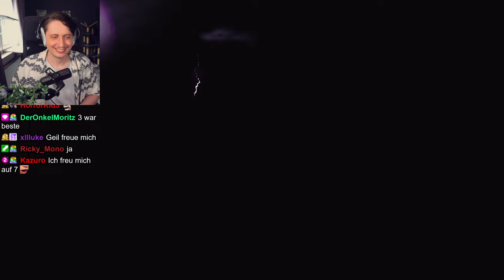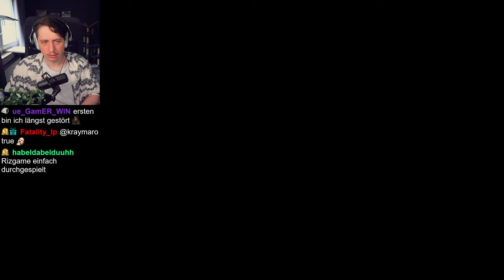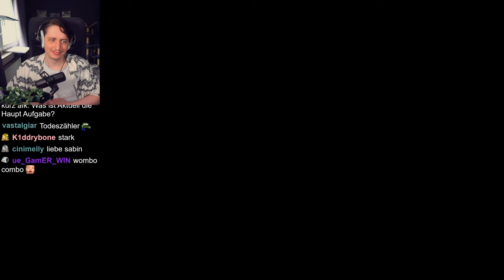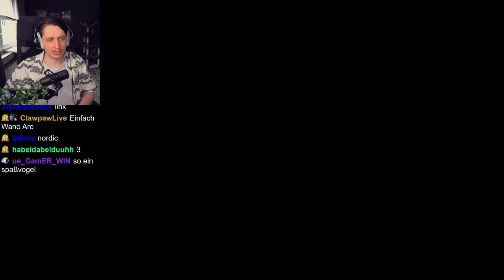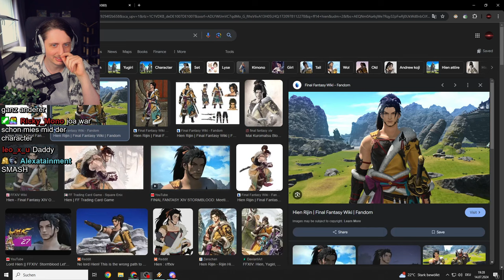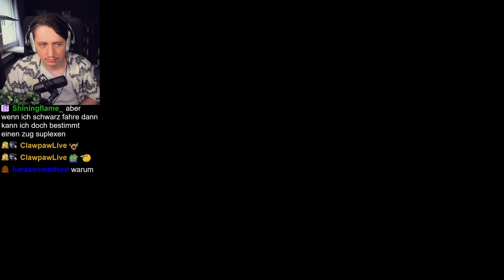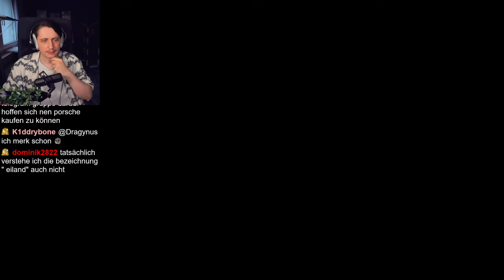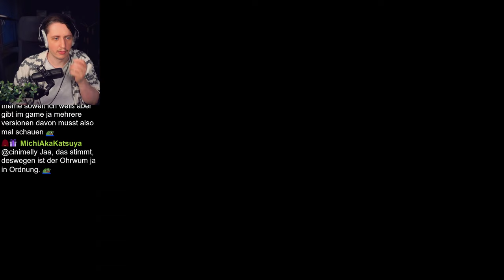PEAK der Pixel Remaster! | Final Fantasy VI Part 1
PEAK der Pixel Remaster Reihe und auch der LETZTE Teil der Pixel Reihe! Der legendäre Teil mit der ikonischen Musik und dem unvergesslichem NARREN Kefka!